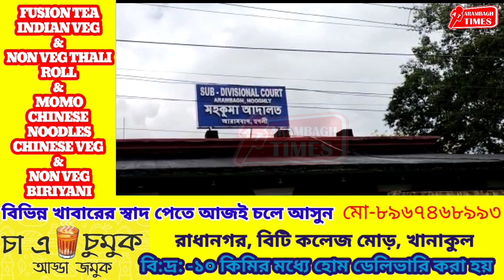আরামবাগের সালেপুরে ইঞ্জিন ভ্যানে অবৈধভাবে বালি তোলায় ধৃত ২ জনকে আরামবাগ আদালতে তোলা হল